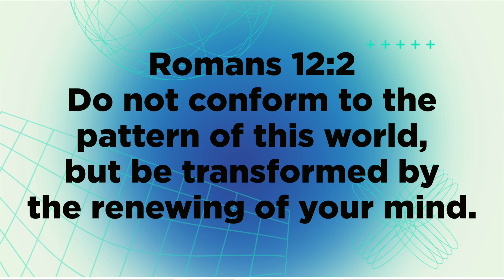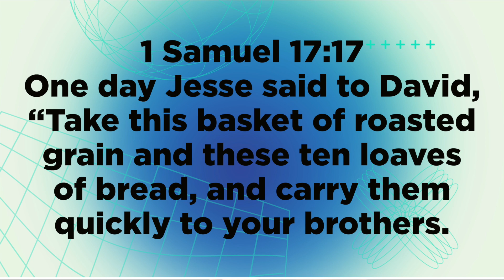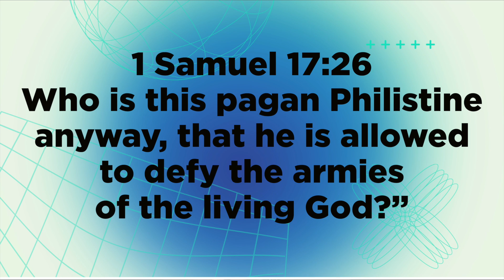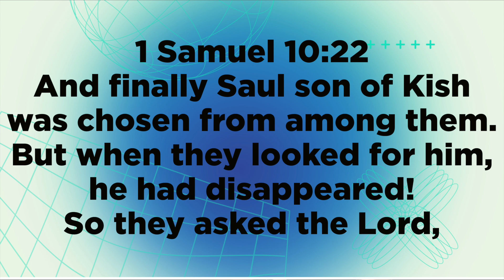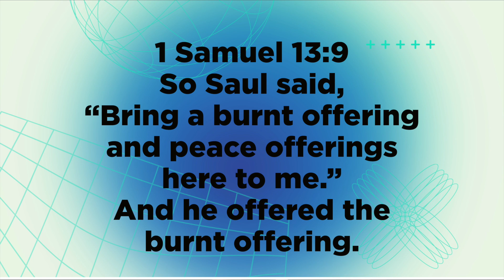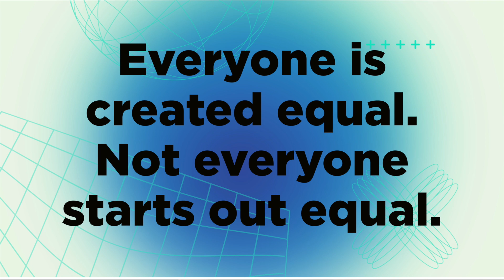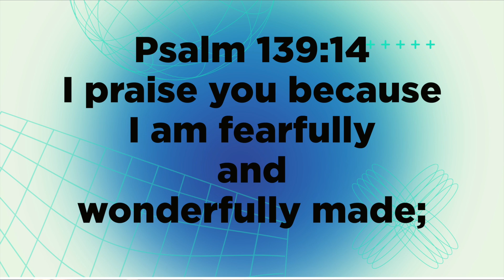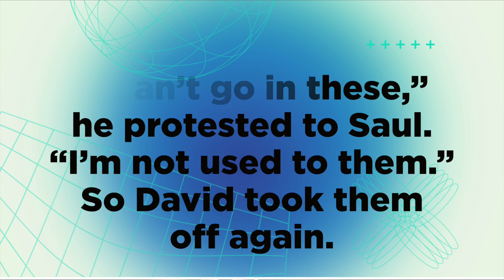Mindset Collection Week 8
Enjoy this message from Pastor Todd Phelps